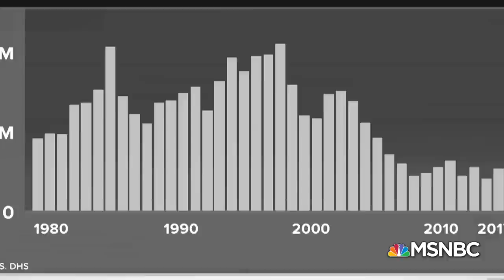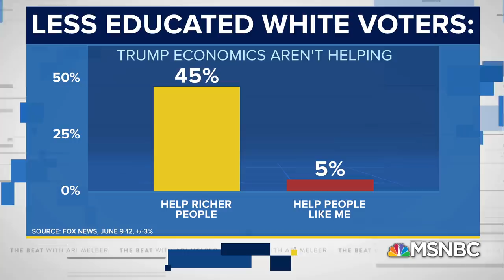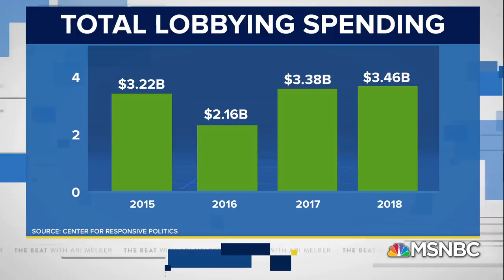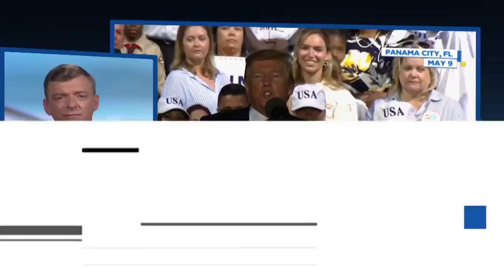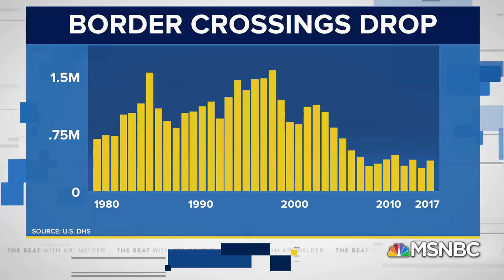Trump Aide Claims Mexico Funding A “Virtual Wall” At 2020 Launch | The Beat With Ari Melber | MSNBC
MSNBC anchor Ari Melber questions and fact-checks a top spokesman for the Trump 2020 Campaign, Marc Lotter, on immigration, lobbying, economics and Trump’s broken promise that Mexico would “pay for the wall” in this interview -- airing during the week Trump formally announced his re-election bid. During a journalistic cross examination by Melber, Lotter concedes many voters without a college education are not yet “feeling” economic benefits from Trump’s policies, and argues that while Trump did not succeed in making Mexico fund the border wall, he is running for re-election by telling voters Mexico is funding a “virtual wall” by deploying troops to its border. Lotter also references “child recycling” and defends Trump’s record on hiring lobbyists in the interview on The Beat.